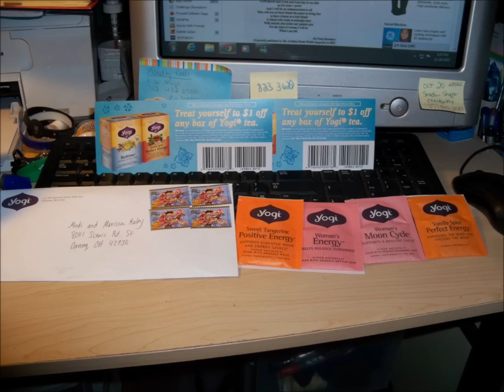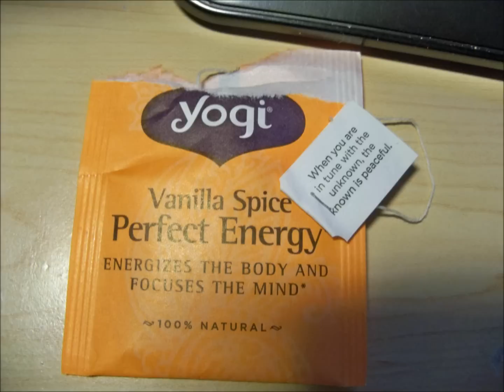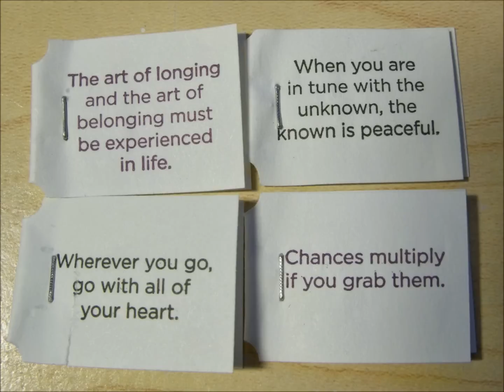Yogi Tea Yummy Yummy!!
Marissa and I try Yogi Tea